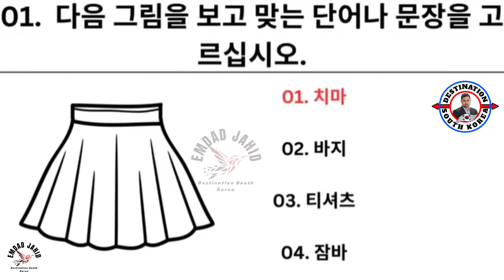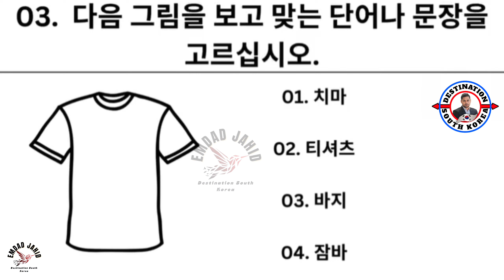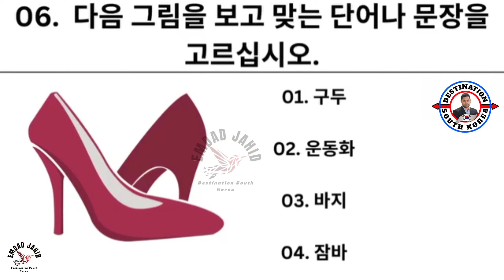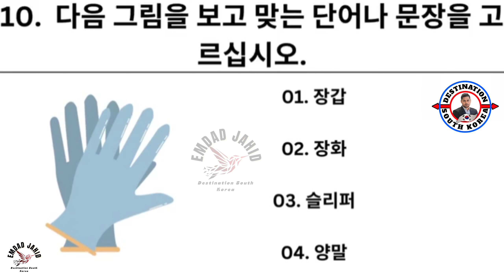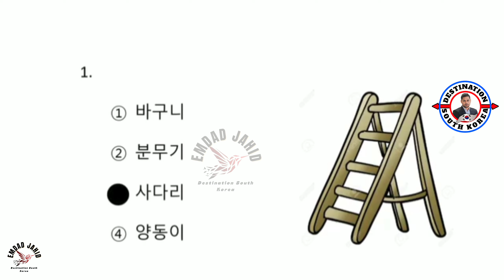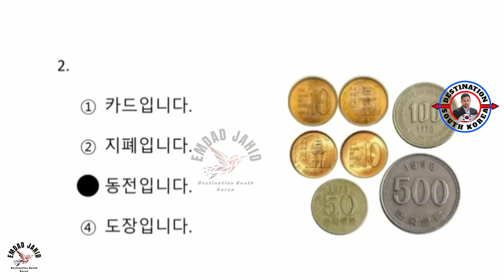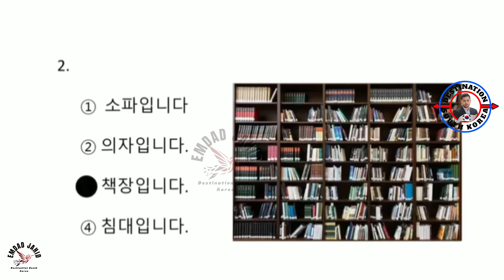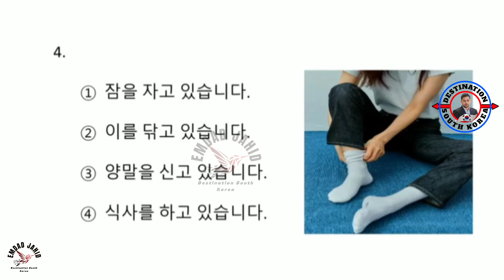UBT EXAM MODEL TEST - 75 | UBT Exam Model Questions Reading Test | Korean Language Exam Tutorial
Eps Topik UBT Exam-2023 / New Model Question / Live Test | SET-140QuestionsAnswer,
EPS TOPIK READING TEST 2021:ACTUAL KLT EXAM READING /WITH AUTO FILL ANSWERS.
EPS-TOPIK UBT পরীক্ষার নমুনা | UBT Exam Sample | Korean Language EPS-TOPIK UBT Online Exam,
EPS TOPIK TEST KOREA | Listening Test Part-8 | 20 Questions 듣기 20 문항 EPS Exam,
EPS TOPIK TEST KOREA | Listening Test Part-20 | 20 Questions 듣기 20 문항 EPS Exam,
দ্রুত কোরিয়ান শব্দ মুখস্থ করার টেকনিক জেনে নিন । EPS TOPIK । UBT EXAM ।,